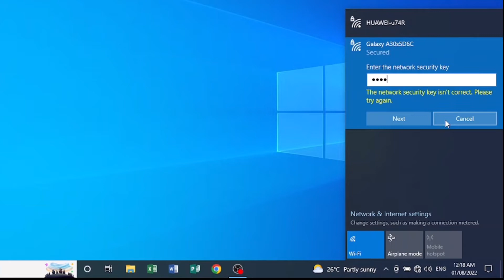How to connect to wifi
A simple video on how to connect to wifi as request